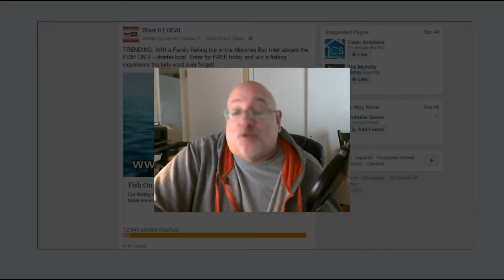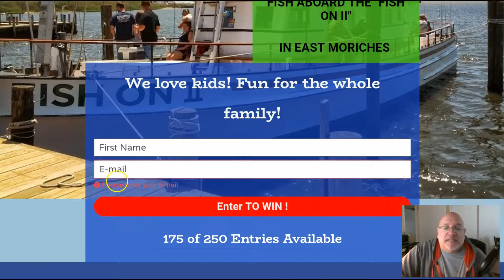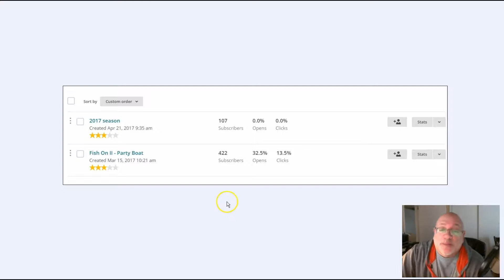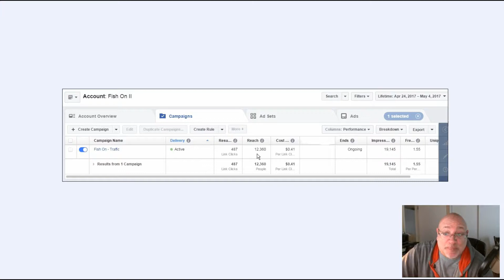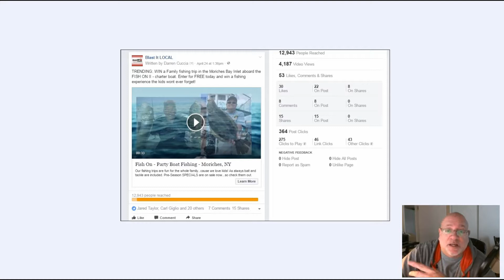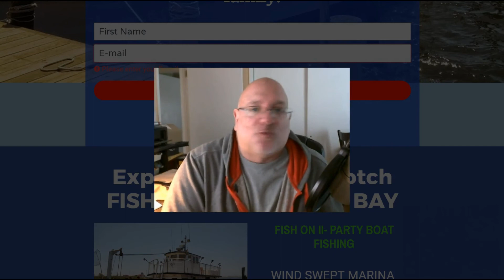Blast IT! Local- Look at a campaign running for only 10 days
Blast IT! Local- DIGITAL AD AGENCY

How Important is it for You to Get New Customers This Month?

Like many businesses today, getting new customers and retaining existing ones...IS HARDER THAN EVER!
Digital Advertising might be the most important way to reach your customers via Social Media and Mobile Marketing. We can show you a way to turn clicks into customers like clockwork Every Day - Guaranteed!

We can help you turn click into clients!